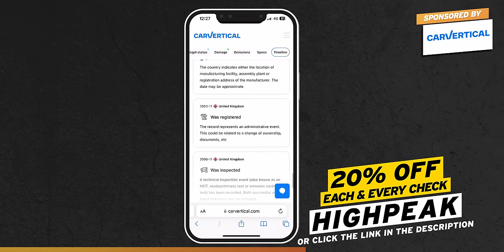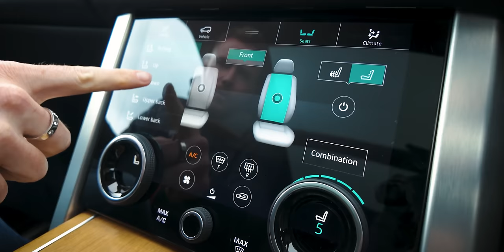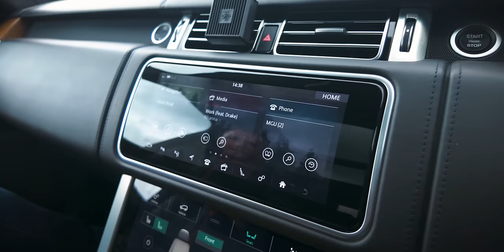RANGE ROVERS: ARE THEY RELIABLE? 2 Year Ownership Review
Well I've now had my L405 Range Rover for two years and today I'm going to answer the question most people want to know the answer to... has it been reliable?